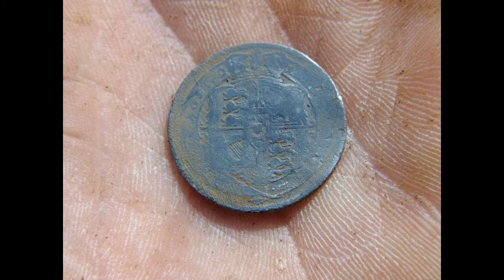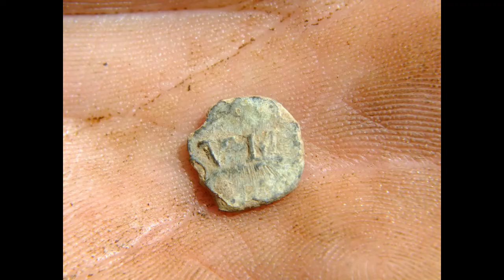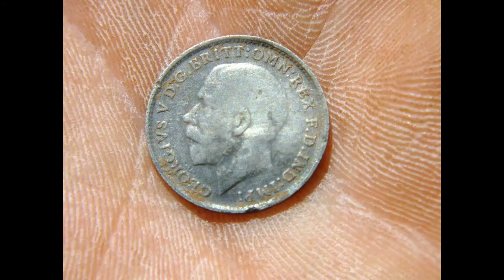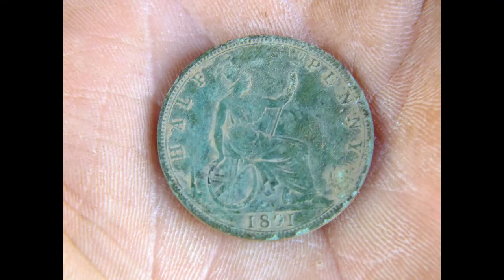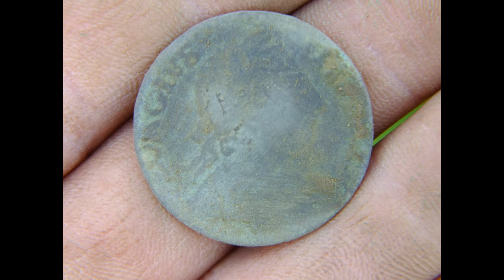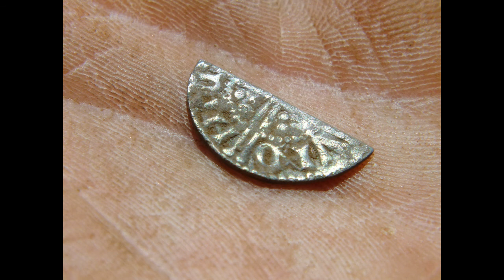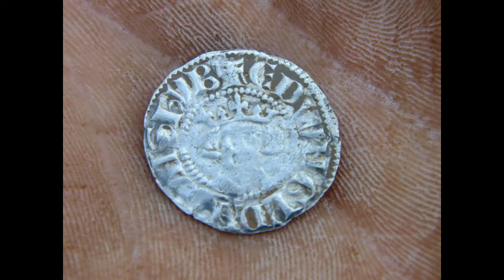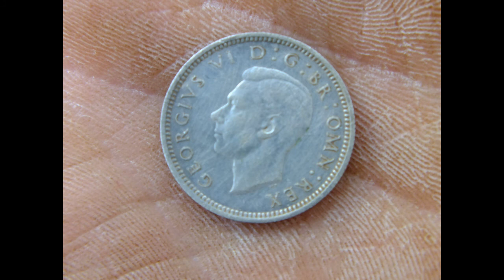clodhoppers ludlow rally finds and quad copter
clodhoppers ludlow rally finds, great days detecting red hot sun shine